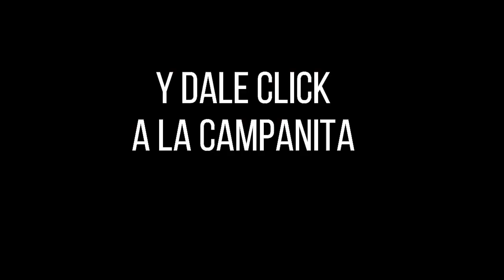Resultado MOTILÓN NOCHE del Viernes 07 de enero de 2022 ✅🥇🔥💰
Hola buenas noches, te presentamos los resultados de las loterías y chances en Colombia, vamos con el Resultados del Chance El Motilón noche del Viernes 07 de enero de 2022.

Resultado EL MOTILON NOCHE Del Viernes 07 de enero del 2022